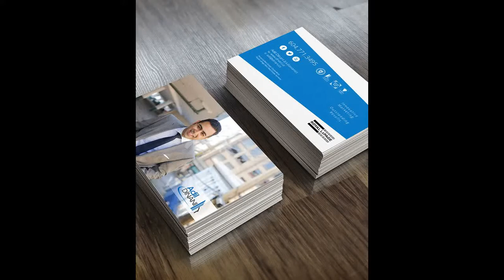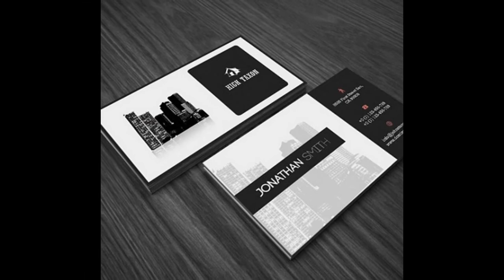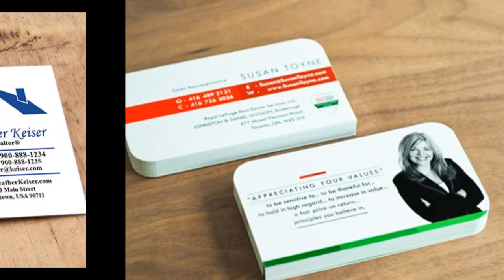Real Estate Business Card